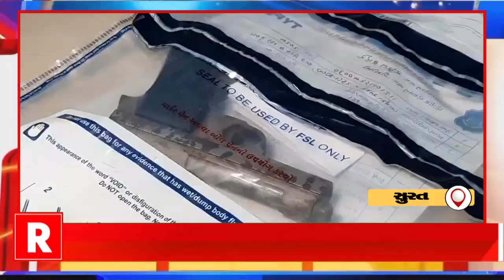સુરત/ વસીમ ગેંગના સાગરિતને પિસ્તોલ અને કારતૂસ સાથે ઝડપી લેવાયો